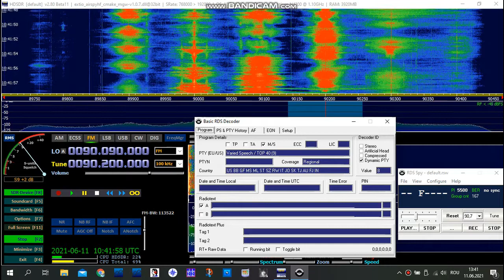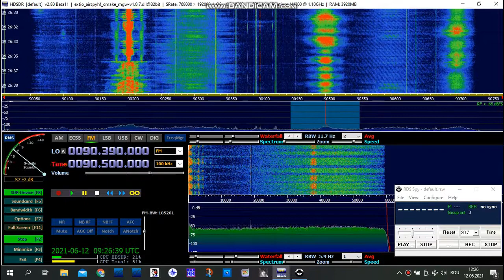(Es) FM DX (🇱🇧, 🇯🇴, 🇸🇾, 🇷🇺, 🇦🇿) received in Boghiceni (🇲🇩)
00:06 89.50 / 🇱🇧/ Virgin Radio Lebanon / Beirut/Tayouneh / 1575 km PI logged: A2B8
01:27 89.50 / 🇯🇴/ Amen FM / Amman / 1778 km / PI logged: 5011 PS logged: AMEN_FM_ 89.5_MHz
02:01 90.20 / 🇸🇾/ Rayan FM / As Suwayda / 1731 km  PI logged: 5500
03:05 91.70 / 🇷🇺/ Avtoradio / Groznyy/RC / 1423 km PI logged: 7261
03:55 90.10 / 🇷🇺/ Radio Rodnykh Dorog / Pyatigorsk / 1192 km Jingle
05:00 87.50 / 🇷🇺/ Radio Gorod / Beslan / 1339 km Web stream
06:20 88.30 / 🇦🇿/ Ictimai Radio / Quba/Dağlı / 1719 km Web stream
07:23 88.00 / 🇦🇿/ Azərbaycan Radiosu / Agsu=Ağsu / 1756 km Web stream
08:25 88.60 / 🇦🇿/ 100.5 fm Fərqli Radio / Danachi=Danaçı / 1558 km  Web stream
10:20 90.50 / 🇦🇿/ Azad Azərbaycan / Barda=Bərdə / 1674 km Presumed

Setup: Airspy HF+ / 4 element2 yagi antenna

Location: Boghiceni, Moldova, Eastern Europe